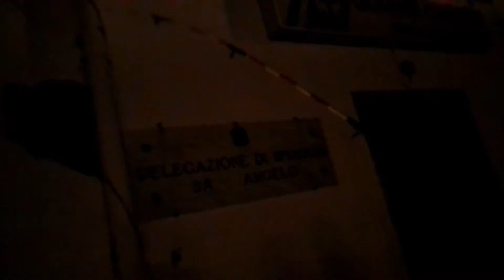Totore Sampei pesca un San Pietro da 65 Kg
Video amatoriale girato nel dicembre 2016 nel porticciuolo di Sant'Angelo sull'isola d'Ischia